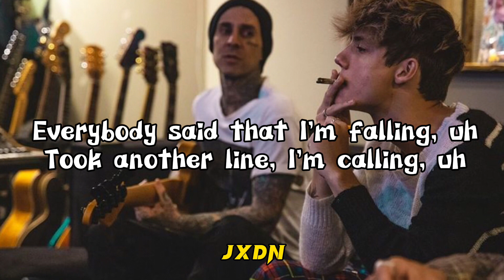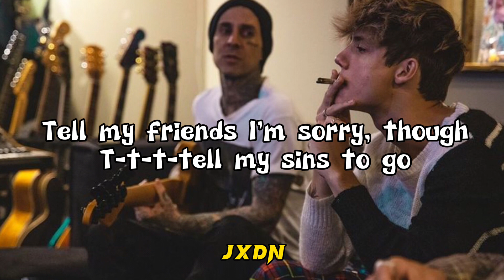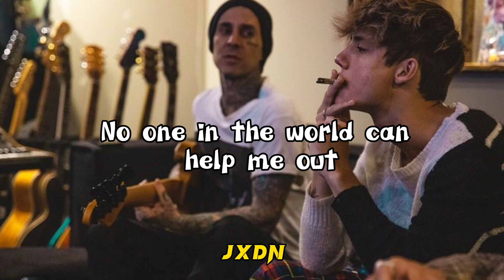Jxdn - Angles and demons (Lyrics)